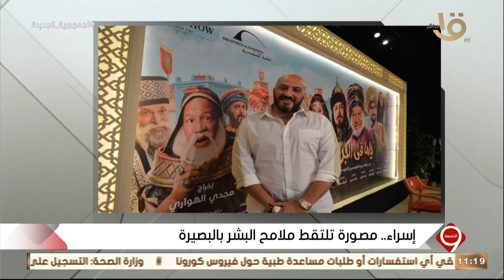التاسعة| إسراء إسماعيل مصورة تلتقط ملامح البشر بالبصيرة